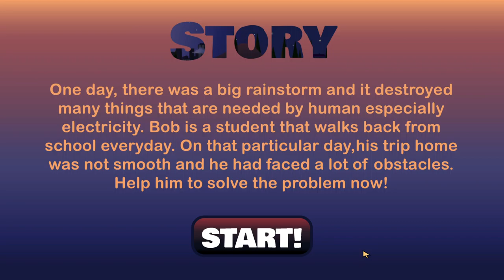BOB'S JOURNEY (Edutainment Game)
Simple Edutainment Game.
School project.